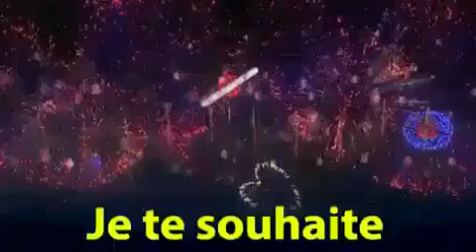Bonne année 2016